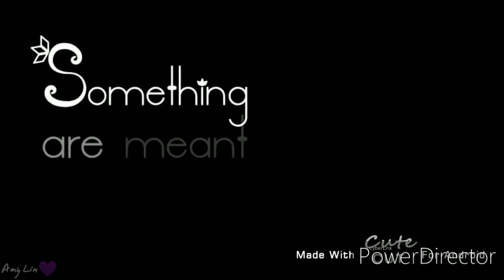Amy Lin💜killing Butterflier meme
Apps:
Gacha life
威力導演Power director
愛筆思畫ibis paint
cute cut